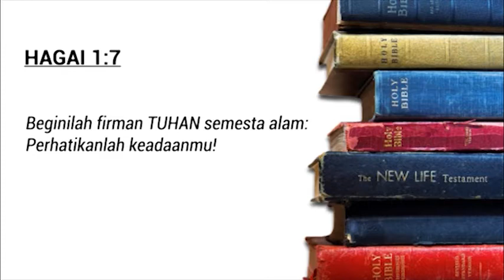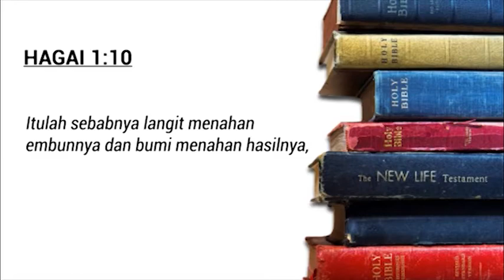Rahasia Tetap Berbagi Di Masa Sulit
M.T. Eleine Magdalena aktif melayani dalam Gereja Katolik sebagai pembicara awam dan pengajar dalam seminar, retret-retret pembaharuan hidup dalam Roh Kudus dan pembinaan spiritualitas. Sejak tahun 2005 hingga sekarang menjadi penulis tetap buku renungan harian Katolik. Menulis buku-buku keluarga: Menjadi Kekasih Tuhan Kekasih Suami, Menemukan Tuhan dalam Hidup Perkawinan, Mata Iman, Berkatilah Keluargaku dan beberapa judul lain. Saat ini sedang menempuh S3 Teologi. Pendidikan Doktoral Teologi ini ditempuh di Sekolah Tinggi Filsafat Teologi Widya Sasana Malang.